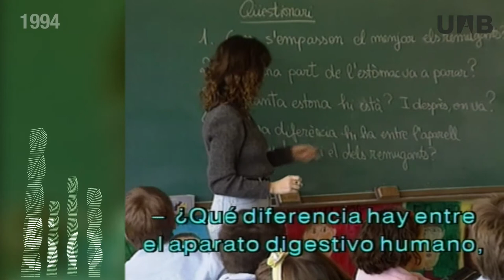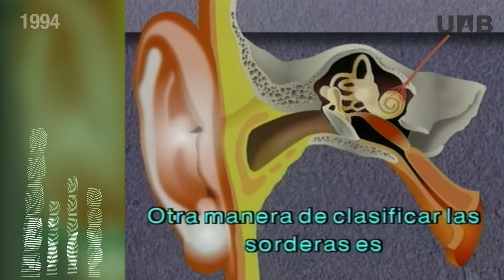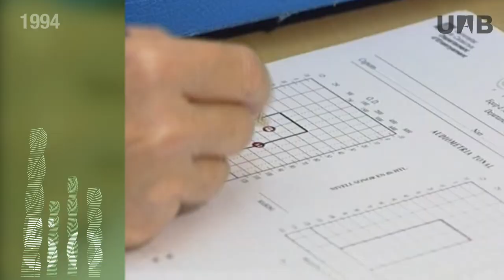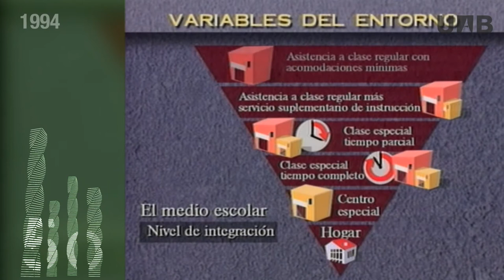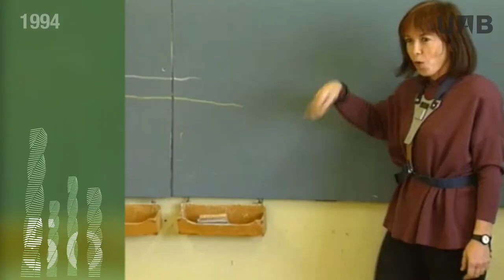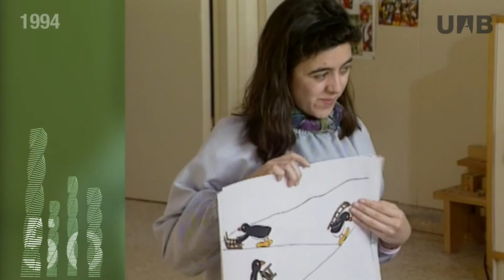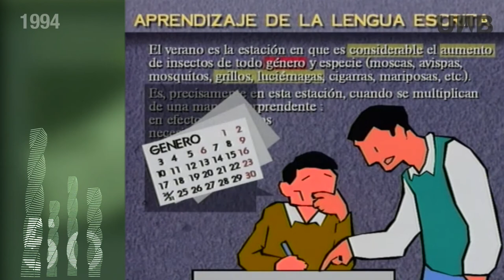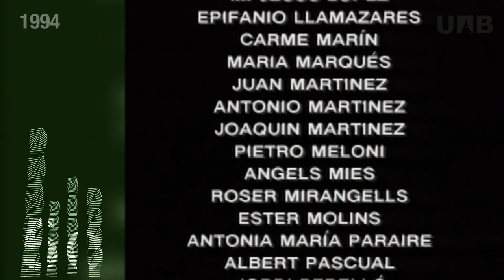La sordera: comunicación y aprendizaje (1994)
Reportatge sobre la comunicació i l'aprenentatge en nadons i infants.